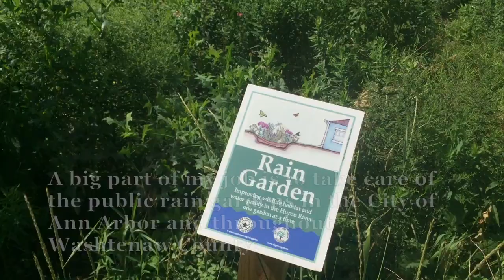Rain Gardens in Washtenaw County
Presented by the Washtenaw County Water Resources Commissioner's Office, Michigan.
Presented by Catie Wytychak, Water Quality Specialist, WCWRC.